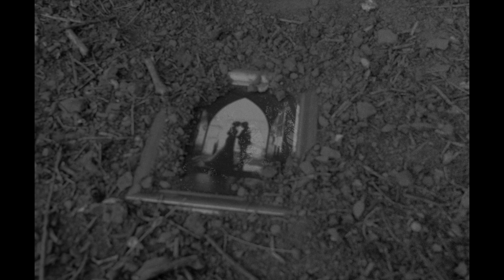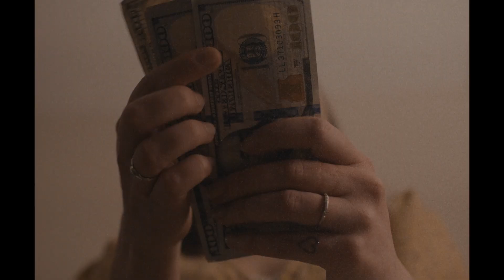Delta Shade - Fire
From our new album "Low"

DP / Editor: @delagrimm